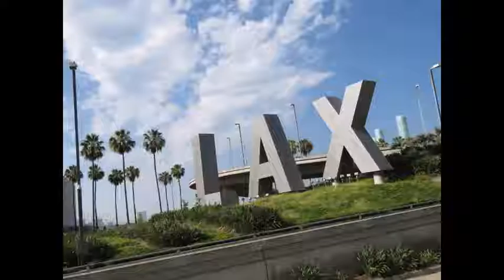My trip to Los Angeles ,CA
I had such an amazing trip to Cali last year.. wish i had the chance to meet Nipsey.